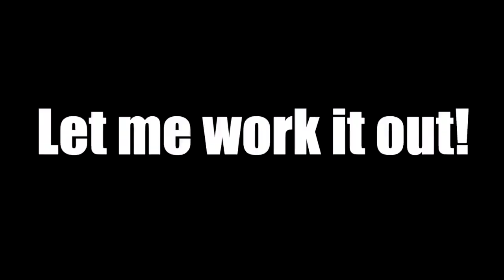The Katherine Blanford Episode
Live from Katherine Blanford's post show bedroom.  Missy & Lori explore the comedian's Dating Debacles, Pissed off items and her choice between dentist appointments or gynecology appointments and more.  Plus why is Lori's panties on a covered wagon.  Jump in!